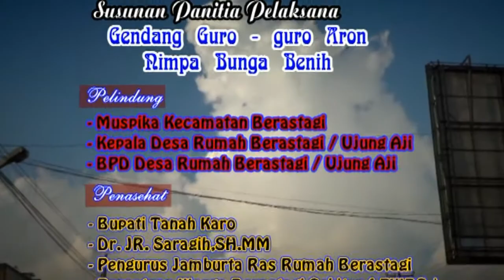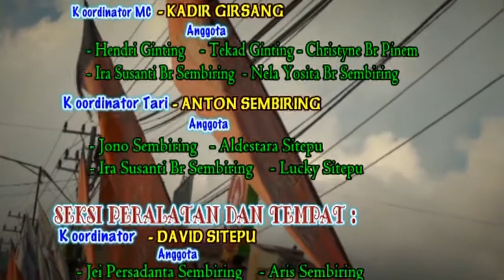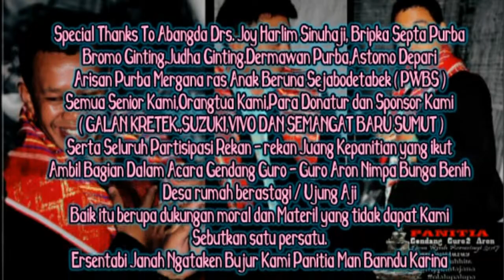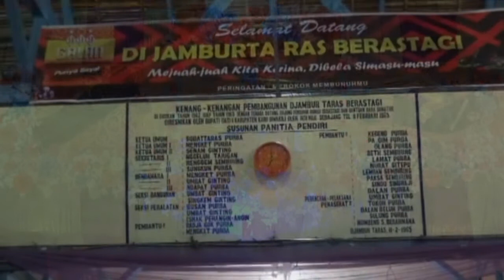Serba Serbi Opening Gendang Guro Guro Aron Kerja Tahun Desa Rumah Berastagi/Ujung Aji Tahun 2017